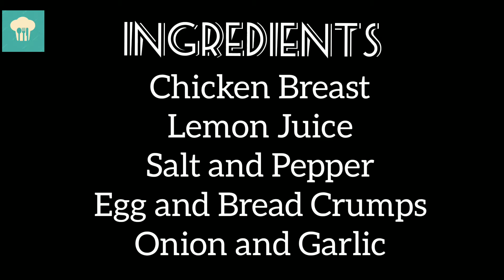Chicken Escalope | Chicken Recipe |Mom's Love Cooking